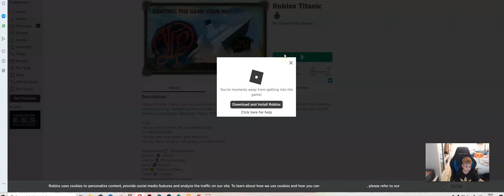Roblox - mé druhé hraní (Titanic)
Další větší video, snad se bude libit